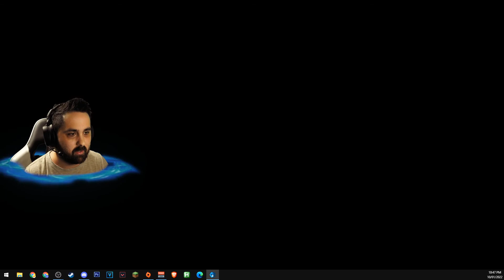Apex Legends | Getting the win after crashing in the final fight!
The Kraber+Alternator combo was too good to pass up